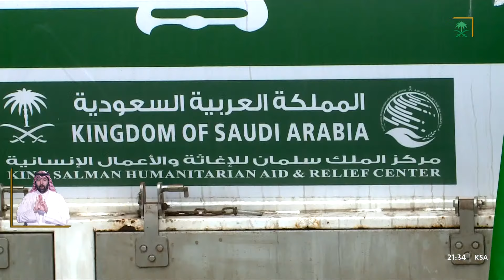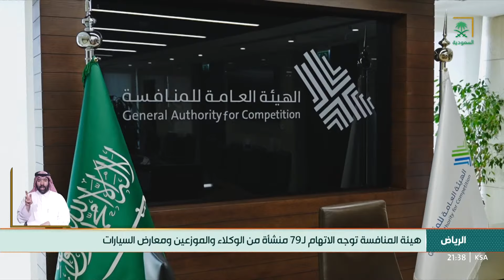النشرة الرئيسة - الأربعاء 1445/06/21هـ